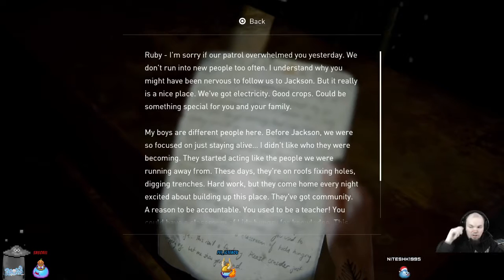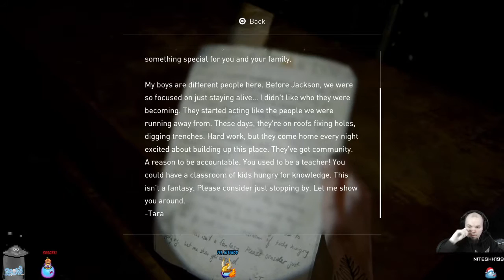The Last of Us 2 - 17 - Not so Routine Patrol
Ellie recalls a time she and Joel went to a local music store to get some new strings for her Guitar... only they have to cut through an old hotel that appears to have been skipped over on the patrols.